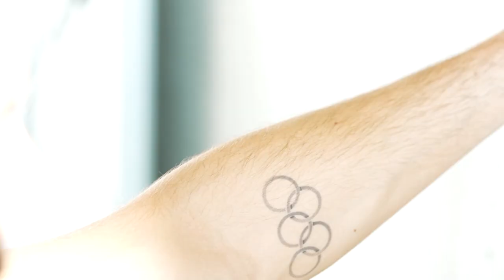GP Final Backstage Day 1 - Torino 2022